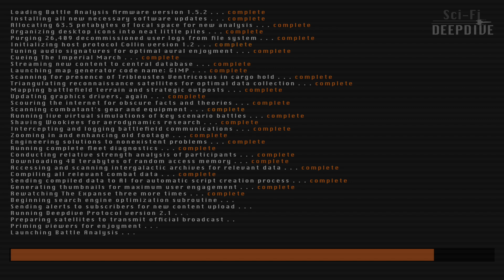The New England Campaign | The War Of The Worlds(2005) Lore | Battle Analysis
In 2005, a hostile race of aliens began their invasion of the earth. Today we'll take a closer look at the military campaign that spanned the northeast region of the United States.